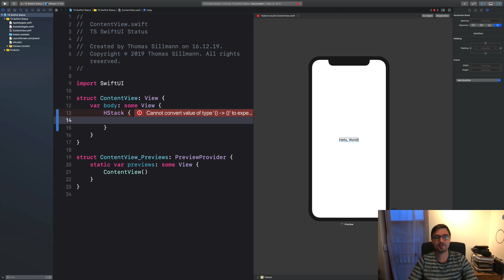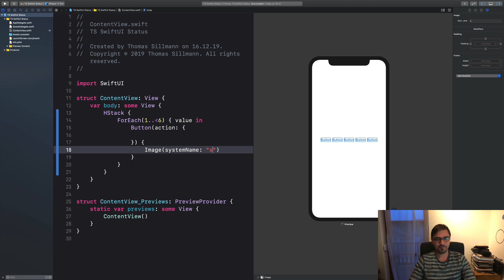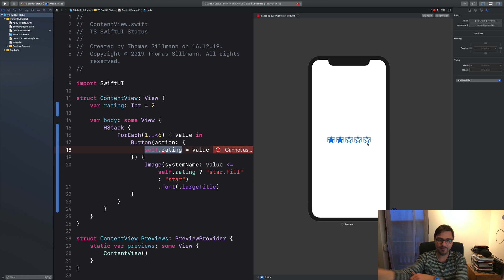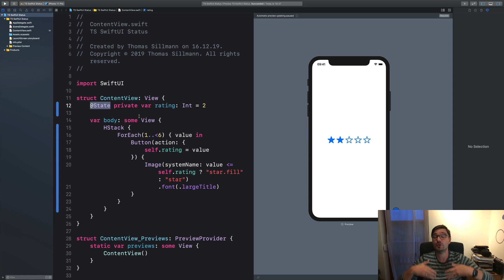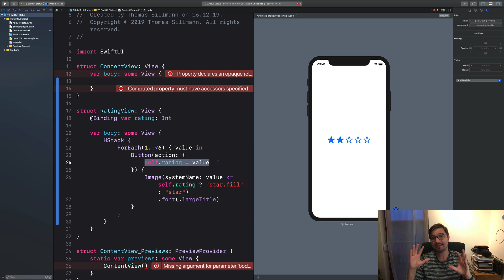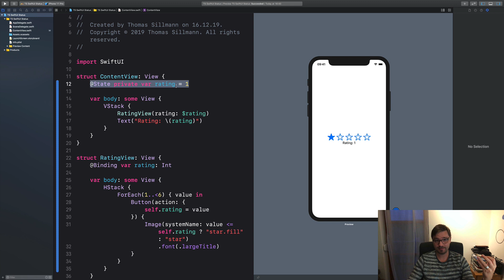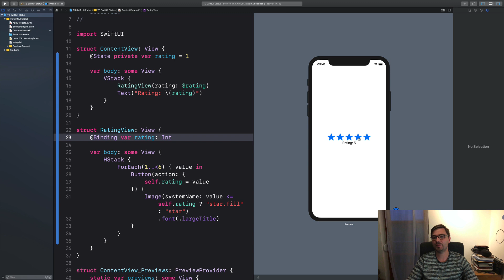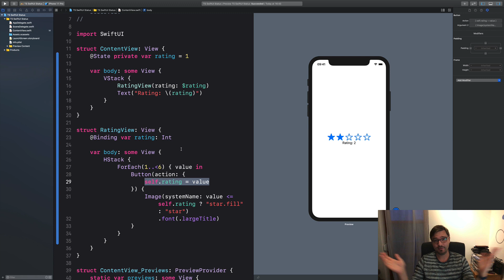SwiftUI im Detail | Lesson #14 | Status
Binding spielt eine zentrale Rolle bei der Arbeit mit SwiftUI. Herzstück dieser Technik ist der gleichnamige Property Wrapper @Binding. Wie dieser grundlegend funktioniert und wofür er gut ist, zeige ich euch anhand eines kleinen praktischen Beispiels in diesem Video.

Du möchtest ein eigenes Handbuch zu allen Facetten rund um SwiftUI in Händen halten? Dann unterstütze den Carl Hanser Verlag und mich beim offiziellen Crowdfunding-Projekt zum SwiftUI-Buch! Mehr Infos findest du unter: